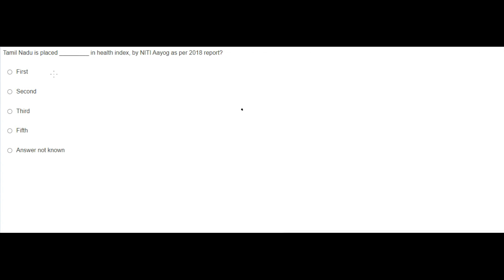TNPSC-GROUP-1-ADMINISTRATION IN TAMILNADU,HUMAN DEVELOPMENT INDICATORS Q5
TNPSC conducts Group1 exams for post of Deputy Collector, DSP etc., They are conferred as IAS/IPS etc., after some years. they serve in their own state. Rather in Union Public Service Commission exam, IAS/IPS officers are posted anywhere in India depending upon the rank. Promotion is one step ahead compared to Group1
The State Services officer( Group-1 officers) are also eligible to become CONFERRED IAS OFFICERS.
The starting basic pay ranges from Rs 56,100 to Rs 2,05,700 per month, depending on the post. On average, the in-hand salary for a Group 1 officer is approximately Rs 60,000 per month at the initiation of service, with growth opportunities. For senior positions, the salary can soar up to Rs 1.5 lakhs per month

 The State Administrative Service personnel who belong to Group-1, which includes Revenue and non-Revenue officers, are chosen to become Conferred IAS or Promotee IAS
Aspirants who are declared qualified in the TNPSC Group 1 Exam will be appointed to various posts, including Deputy Collector, Deputy Superintendent of Police, Assistant Commissioner (Commercial Taxes), Deputy Registrar of Cooperative Societies, Assistant Director of Rural Development, and District Employment Officer